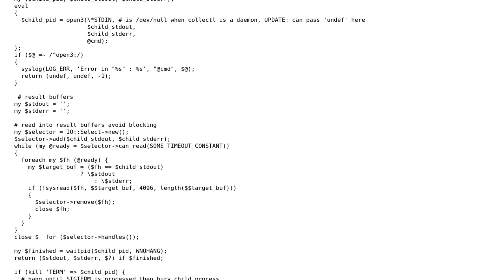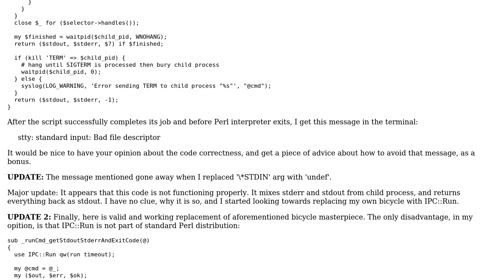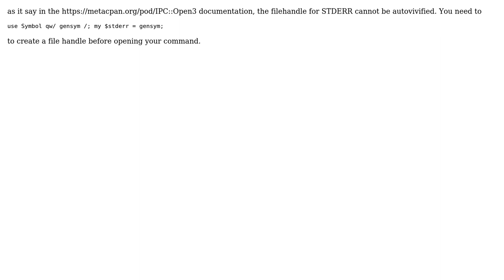Code Review: The right way to use IPC::Open3 in Perl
With thanks & praise to God, and with thanks to the many people who have made this project possible! | Content (except music & images) licensed under CC BY-SA | Music | Images & others | With thanks to user Oleksiy user Gergely Zsamboki and the Stack Exchange Network Trademarks are property of their respective owners. You are responsible for your own actions.